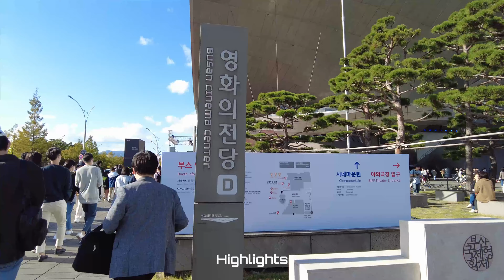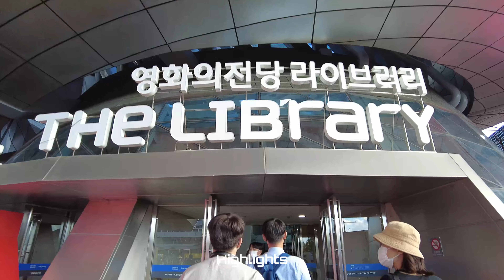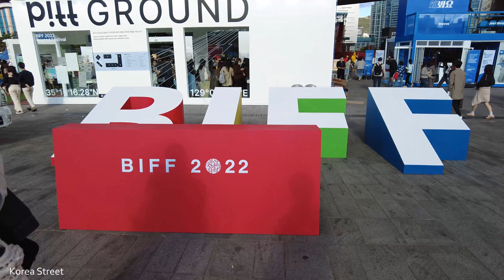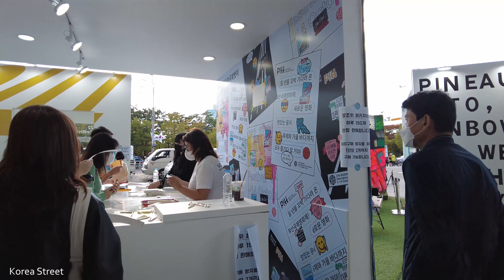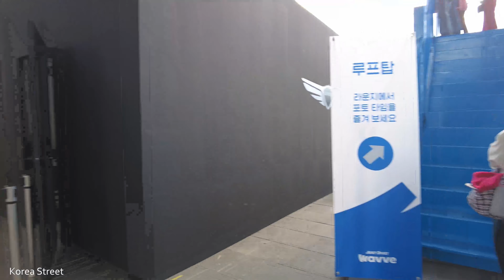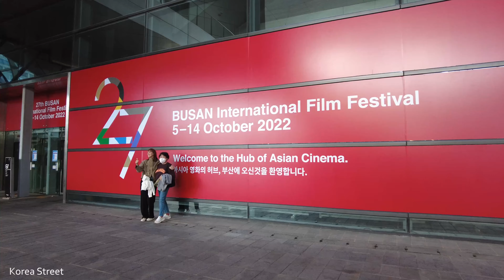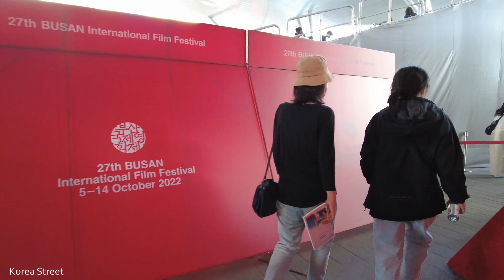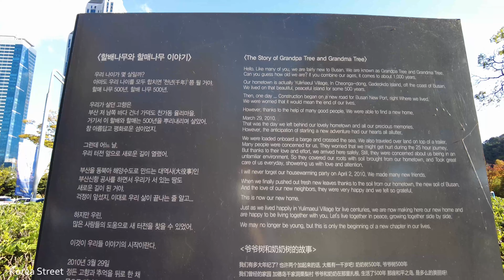[4K COREA]Busan Cinema Center, la principal sala de cine del Festival Internacional de Cine de Busan